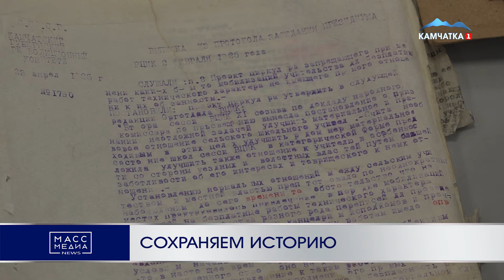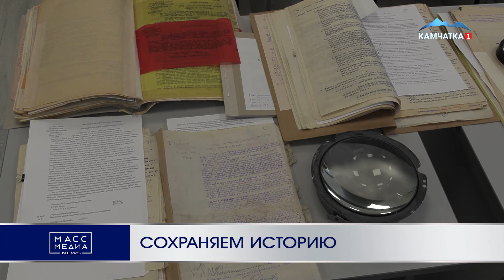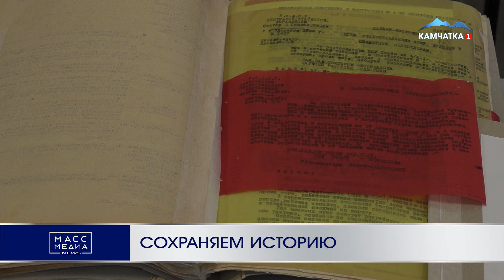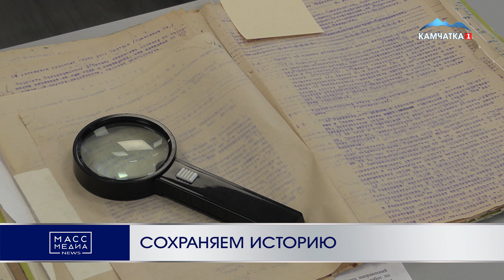Сохраняем Историю | Новости Камчатки | Происшествия | Масс Медиа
Более тысячи листов разных исторических документов и свыше 500 листов затухающего текста отреставрировали за 2020 год в госархиве Камчатского края. Сейчас его сотрудники занимаются восстановлением дела, в котором хранятся протоколы заседаний Усть-Большерецкого исполкома 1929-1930 годов. В плановом порядке работники архива пересматривают все хранящиеся документы и занимаются их реставрацией. Это ответственная работа, которая важна для сохранения наследия.

Документы, хранящиеся в краевом госархиве – это документы с вечным сроком хранения.

В краевом архиве проводятся работы по реставрации документов, выявлению и восстановлению угасающих текстов документальной информации.

В краевом архиве рассказали, что восстановление прочности и долговечности документов в ходе периодических реставрационных работ — один из способов сохранения оригиналов, разрушающихся при длительном архивном хранении и использовании документов.

Принципы и методы хранения документов занимают одно из ведущих мест и в архивной науке, и в нормативно-методических документах, которыми должны руководствоваться архивы в своей повседневной деятельности, и в законодательстве об архивах и архивном деле.